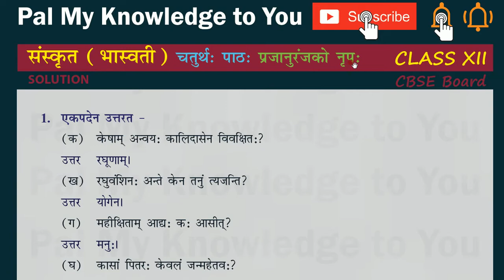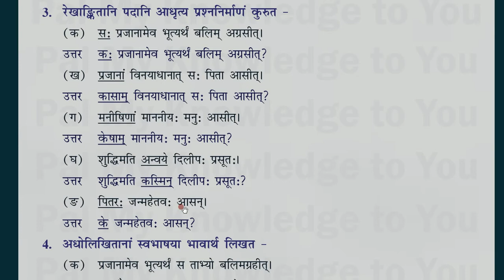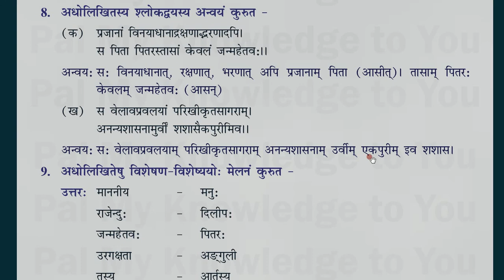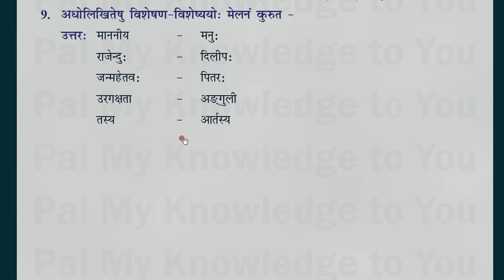CBSE Board Class 12 Chapter 4 Class XII SANSKRIT Bhaswati Lesson 4 Prajanuranjako Nripah Q&A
CBSE Board Class 12 Chapter 4 Class XII  SANSKRIT Bhaswati Lesson 4 Prajanuranjako Nripah Question and answer